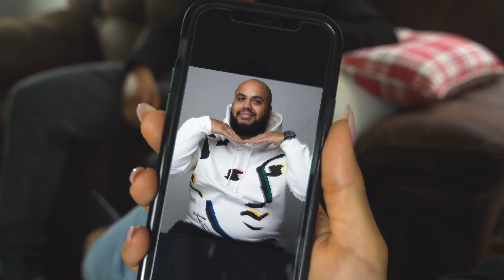IN THERAPY: THE VIBES ARE OFF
The doc might be confused with this one.